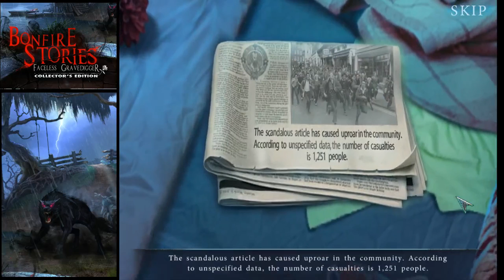Bonfire Stories: The Faceless Gravedigger - FINAL Let's Play Walkthrough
Bonfire Stories: The Faceless Gravedigger